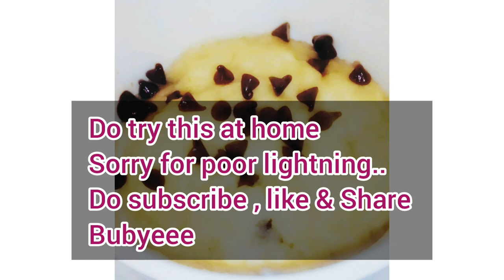1 minute Mug Cake Recipe | Super Soft Eggless Mug Cake recipe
1 minute Mug Cake Recipe | Super Soft Eggless Mug Cake recipe

How to make EgglessMugCake in microwave oven
just in one minute. A Mugcake Recipe by Layba'sCuisine . Super Soft & Moist Eggless Mug Cake. A one minute Mug Cake Recipe by Layba's cuisine. Eggless chocolate chip Mug Cake.